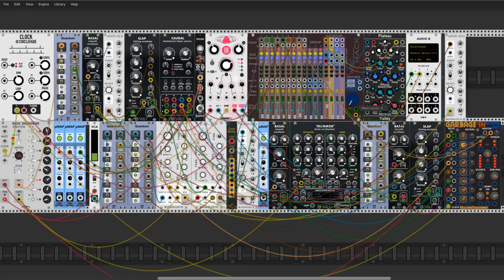Oppalach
Hello Rackerz

I'm back to the RackWorld. I won an unequal battle with technical problems with my equipment. I found my long-unused graphics card that is temporarily coping with the VCV Rack. The title of this song was taken from Omri Cohen and I think it fits this situation perfectly. I will not explain what it means because probably everyone who has seen any Omri movies already knows what it means.